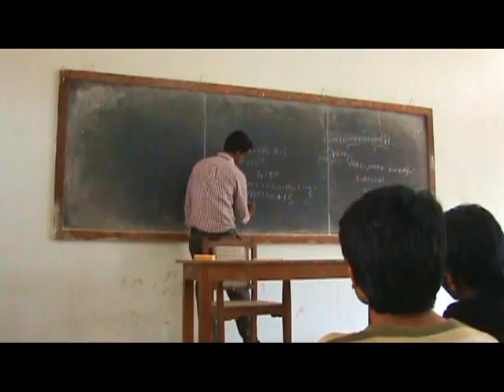Trailer - Once Upon a College Story (short film)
Once Upon a College Story - a light-hearted romantic comedy mixed with emotions from the college life.

This was my attempt at filmmaking and was my first short film.